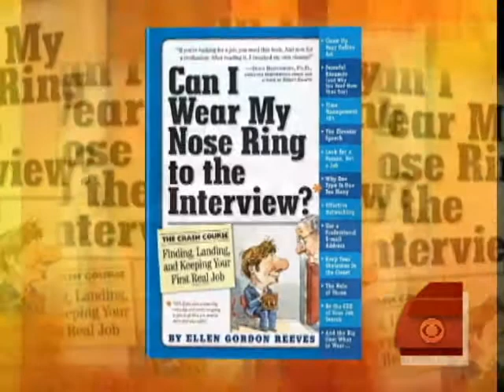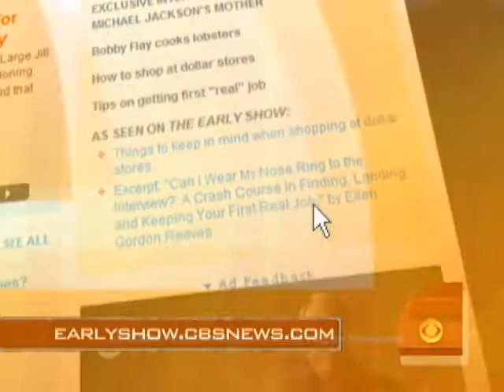Doing More to get Hired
Ellen Gordon Reeves, author of "Can I Wear My Nose Ring To The Interview?", explains tried and true job seeking tips to Maggie Rodriguez and shares a few new ones.